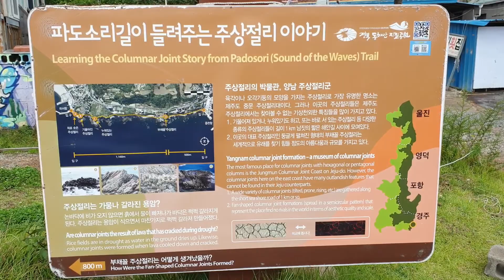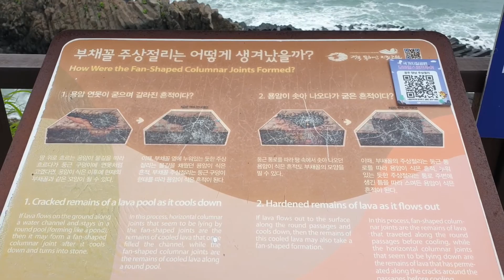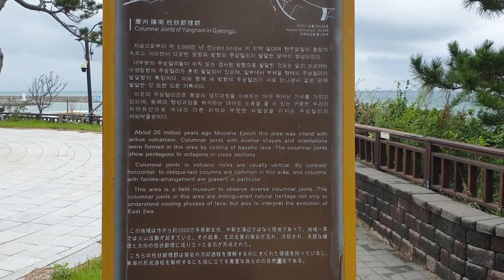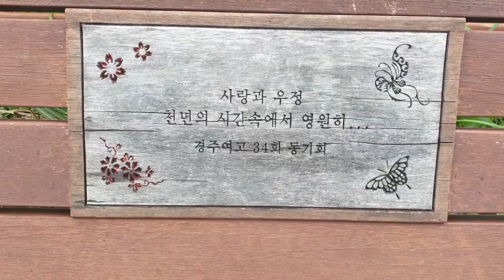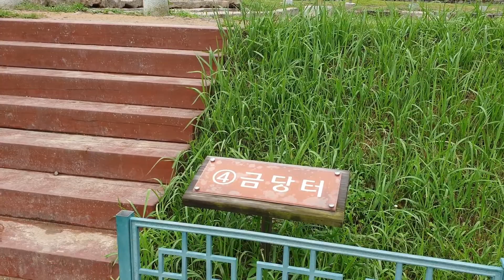자연이 만든 걸작, 아름다운 파도소리길 함께 걸어 봐요, 감은사지 문무대왕릉 Let's walk together on the beautiful sound of waves road.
자연이 만든 걸작품, 아름다운 파도소리길 함께 걸어 봐요. 감은사지 문무대왕릉 ~~ a masterpiece of nature, Let's walk together on the beautiful sound of waves road. gam-eunsaji, Tomb of King Munmu [beautiful korea tour]

차박지는 직접 차박 한 곳을 소개합니다. 수려한 풍광을 겸한 주차가능한 곳을 소개 하므로 주위 여행을 가시는 분들에게 조금이나마 도움이 되었으면 좋겠습니다.
참고로 저는 캠퍼를 가지고 여행을 다니다 보니 공용주차장을 많이 이용합니다.
Car camping introduces the place to stay. Introducing free parking spaces with beautiful scenery. I hope it will be of great help to those who are going on a trip. For reference, I travel with a camper, so I use a lot of public parking.

 Song : Twisterium - Good Morning Guitar (freebackgroundtracks.net)

또 많은 격려부탁 드립니다.
It’s not enough, but enjoy watching it.
Please press it down. It's the power to make your video. Also, I ask for a lot of encouragement.